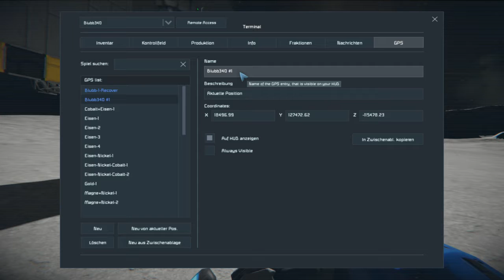Wir sind da! 🚀 Space Engineers LPT [#027]